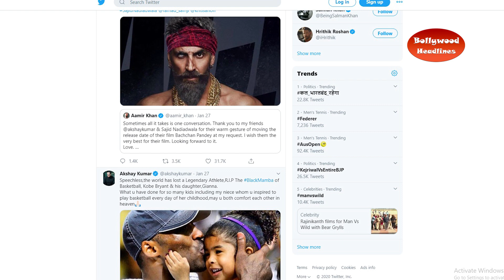Bachchan Pandey New Look Out Akshay Kumar, Kriti Sanon Trailer Release Date Out